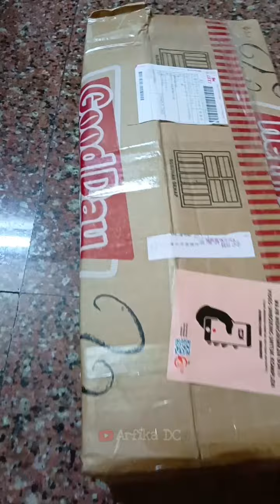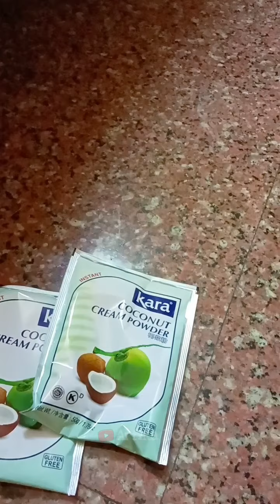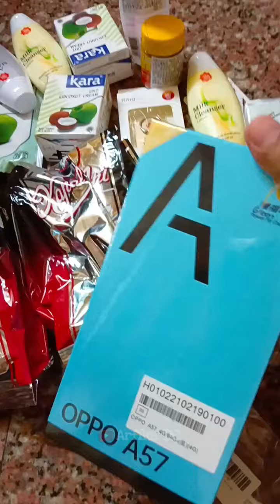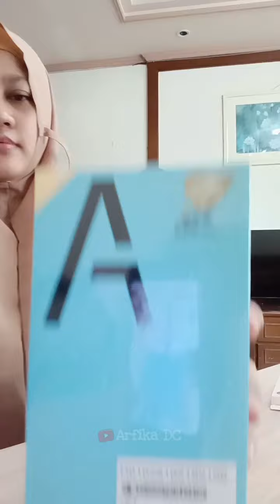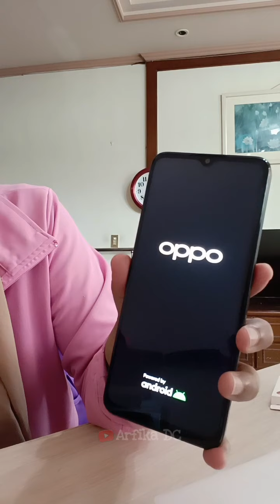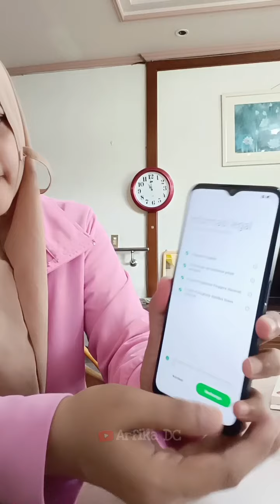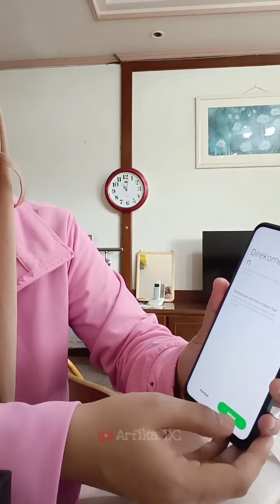HP OPPO A57,,‼️6 Thn Tidak Pernah Libur , Belanja Online Saja